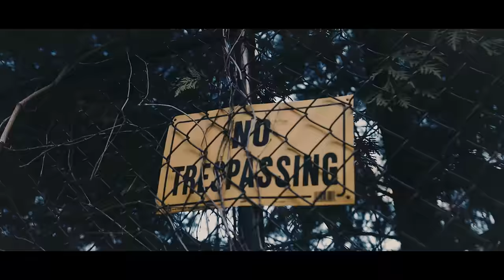Seddy Hendrinx - Congratulations (feat. Landstrip Chip) [Official Music Video]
Seddy Hendrinx - Congratulations (feat. Landstrip Chip)

Roots II OUT NOW!